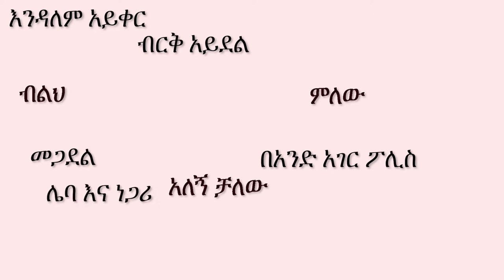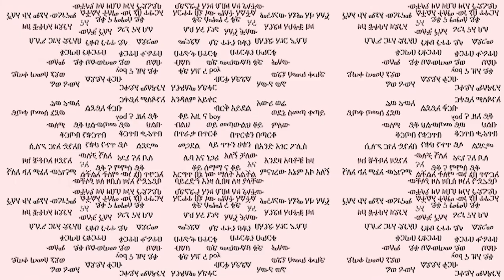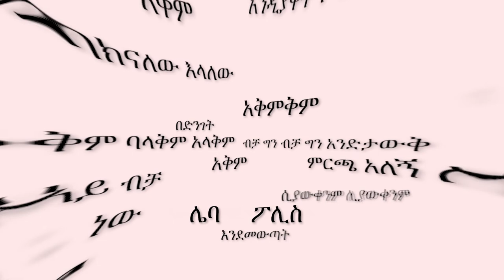Ommie _ Leba Police Prod By Atni New Ethiopian Lyrics Video 2020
New Single Music
Prod By Atni
Thanks For Amino Logixx For Beat Boxing to the music